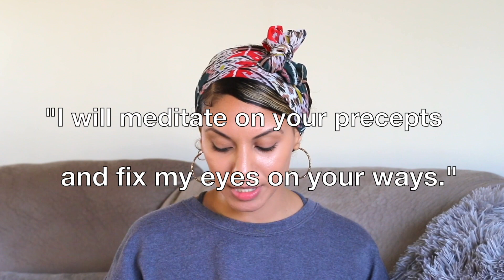MyLifeThisWeek | Meditation? 🤔 | Quiet Time With God 🙏🏽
If this is your first time on my page... HI! My name is Brigitte Campbell a.k.a @MrsBrigitteC! Thank you so much for taking the time out to watch this video! I pray it blesses someone! 🙏🏽☺️

Description to video below ❤️

MyLifeThisWeek 🎬☺️ So this past week I’ve been thinking a lot about my private devotional time/quiet time with God and then out of curiosity I decided to look more into the word 👉🏽👉🏽 MEDITATION? 🤔

I realized that the meditation we hear about in the world is completely DIFFERENT from what the Bible calls meditation... The world says “empty your mind”, God’s Word says fill up your mind with HIS WORD! More specifically it says “let the word of Christ dwell in you richly”! 🤗 As I was thinking about the word meditation, it made me think about the book of Psalms, and these specific scriptures... “I will meditate on your precepts and fix my eyes on your ways”-Psalm 119:15 ❤️🙏🏽👉🏽and talking about the one who is blessed it says in Psalm 1:2, “but his delight is in the law of the Lord, and on his law he meditates day and night.” ❤️🙏🏽  (watch the video to hear more... ☺️)

Here's the link to the George Muller Book I mentioned..

Thank you... Thank you... Thankkk you! For allll of the sweet comments, encouraging messages, and continued prayers with this Youtube Channel (& my Website)! I'm super grateful! Please pray all that I say and/do will be for the glory of God alone. 😘❤️